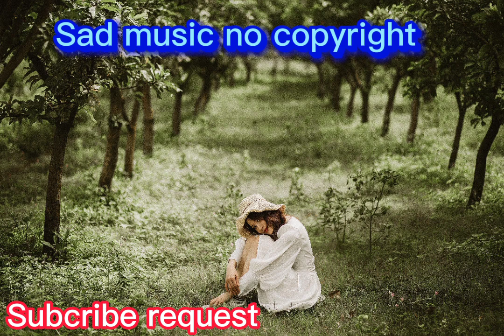Copyright free sad music | Sad music no copyright | Sad dark music no copyright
Health broken 💔 Sad Background music no copyright Sad Background music || Copyright Free Sad Music

Hello Guys this music is royalty free. You can use this music as your own videos background.

Guys this channel's all music are 99% free

Sad background music no copyright tik tok
Sad background music no copyright
Where can I download music without copyright free?
What is the most sad song?
Where can I find no copyright music for videos?
Very emotional background music no copyright

Very sad background music no copyright

Most emotional background music no copyright

Very sad background music non copyright

Most sad background music no copyright

Very sad violin background music no copyright

Very sad crying background music no copyright

Very sad flute background music no copyright
Emotional background sound no copyright

Emotional background sound effect

Emotional background sound status

Emotional background sound hindi

Emotional background sound islamic

Emotional background sound bangla

Emotional background sound download

Emotional background sound

Sad background sound effects

Sad background sound no copyright

New sad background music 2024

New sad background music ringtone

New sad background music no copyright

New sad background music tiktok

New sad background music download

New sad background music ringtone download

New sad background music

New sad background music 2023

New sad instrumental music

Copyright free sad background music